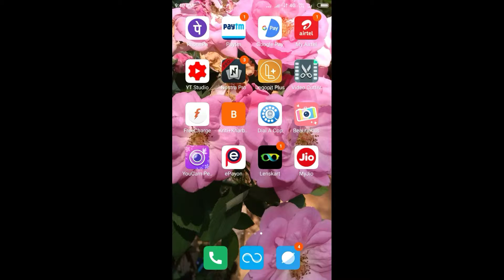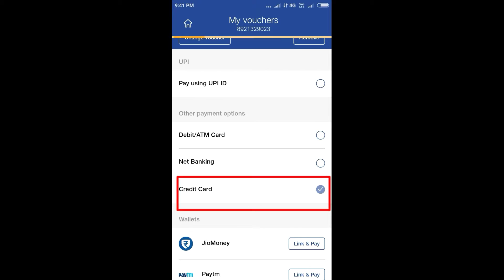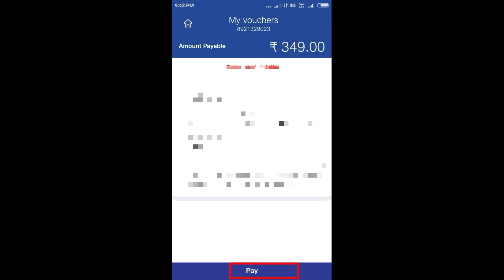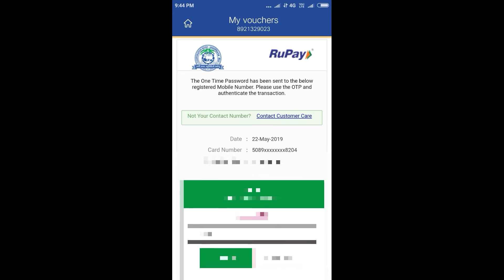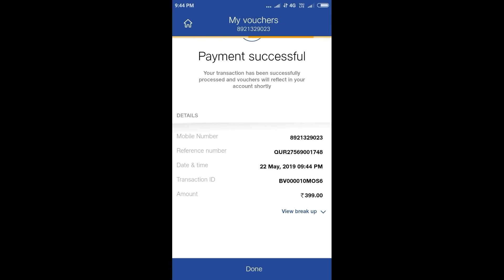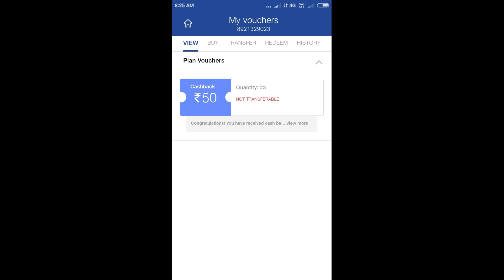How to get jio 50 rs cash back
Jio cash back#How to get jio 50 rs cash back